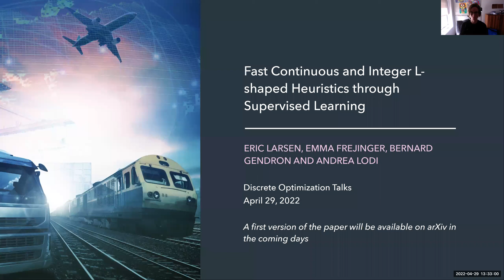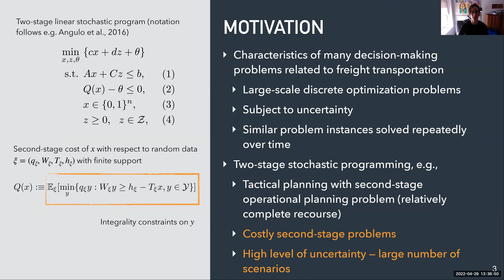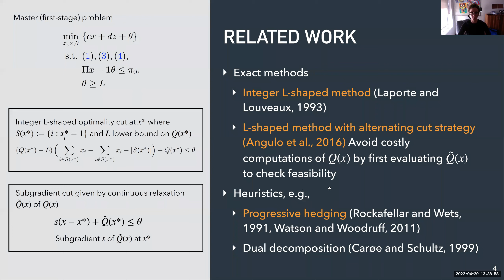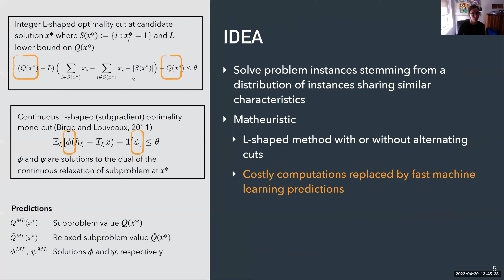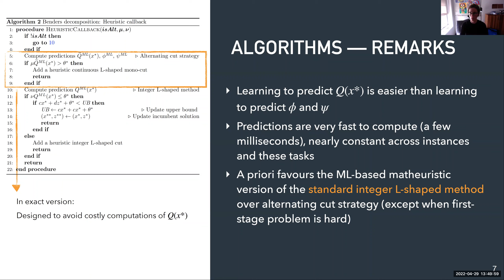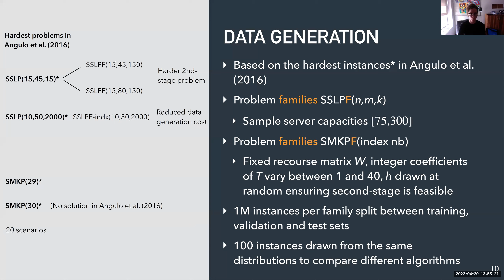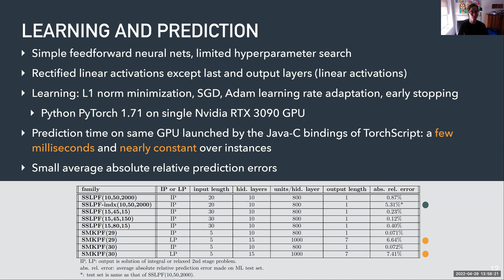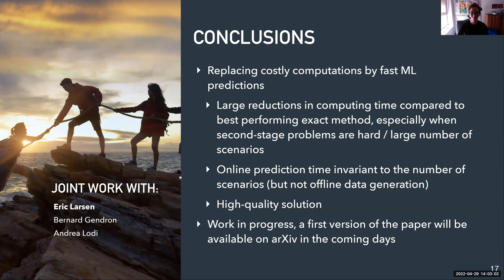Emma Frejinger - Fast Heuristic L-Shaped Method Through Machine Learning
Emma Frejinger - Université de Montréal

Fast Heuristic L-Shaped Method Through Machine Learning

Abstract: We propose a methodology at the nexus of operations research and machine learning (ML) leveraging generic approximators available from ML to accelerate the solution of mixed-integer linear two-stage stochastic programming. We aim at solving problems where the second stage is highly demanding. Our core idea is to gain large reductions in online solution time while incurring small reductions in first-stage solution accuracy by substituting the exact second-stage solutions with fast, yet accurate supervised ML predictions. This upfront investment in ML would be justified when similar problems are solved repeatedly over time, for example, in operational transport planning related to fleet management, routing and container yard management.

Our experimental results focus on the problem class seminally addressed with the integer and continuous L-shaped cuts. Our extensive empirical analysis is grounded in standardized families of problems derived from stochastic server location (SSLP) and multi knapsack (SMKP) problems available in the existing literature. The proposed method can solve the hardest instances of SSLP in less than 9% of the time it takes the state-of-the-art exact method, and in the case of SMKP the same figure is 20%. Average optimality gaps are in most cases less than 0.1%.

Bio: Emma Frejinger, Associate Professor at the Department of Computer Science and Operations Research at Université de Montréal, holds the Canada Research Chair in Demand Forecasting and Optimization of Transport Systems, and the CN Chair in Optimization of Railway Operations. She has been involved in numerous projects with public and private actors solving decision-making problems using methodologies from the fields of statistical learning and operations research. She is a member of CIRRELT, an associate member of Mila and she works part-time as a scientific advisor for IVADO Labs.